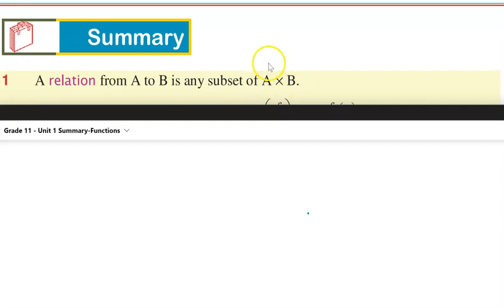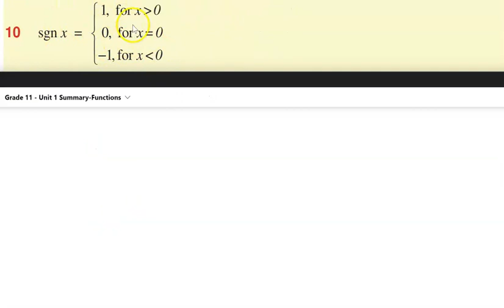Unit 1 - Summary | Further on Relations and Functions | Key points | Grade 11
Watch to the end to get all my tips for exam.
You will have full confidence about unit one topics